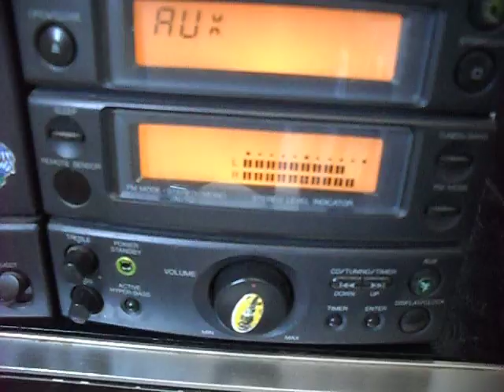Treme Tudo.AVI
Testando  o brinquedo.